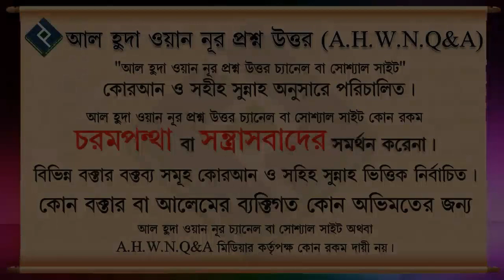কুরআন মাজীদ এপস দেখে পড়লে কি সওয়াব কম হবে ᴴᴰ┇শাইখ মোহাম্মদ রাশীদ আহমদ